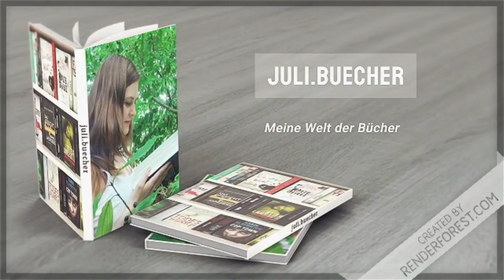[Tag] 🍁 Bunter Herbst - Bunte Fragen | juli.buecher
Es ist Herbst und somit wird es Zeit für einen Herbst-Tag. Dieses Jahr habe ich mir den "Bunter Herbst - Bunte Fragen" Tag von Steffi vom Kanal "Der Buchschnack ausgesucht. Viel Freude beim Schauen :)

𝓓𝓲𝓮 𝓕𝓻𝓪𝓰𝓮𝓷:
1. Zeige ein Buch mit einem herbstlichen Cover.
2. Zeige ein Buch, dessen Atmosphäre du besonders gemütlich findest.
3. Was trinkst du im Herbst am liebsten?
4. Was isst du im Herbst am liebsten?
5. Halloween steht vor der Tür! Zeige ein Buch mit einem gruseligen Setting.
6. Was ist dein liebster Film im Herbst?
7. Was ist deine liebste Serie im Herbst?
8. Welche ist deine liebste Kerze im Herbst?
9. Was machst du im Herbst am liebsten?
10. Welche Musik hörst du im Herbst am liebsten?
11. Welche Bücher möchtest du diesen Herbst lesen?
12. Kürbissuppe oder Apfelkuchen?
13. Auf welches Kleidungsstück freust du dich am Meisten?

** Über diesen Link könnt Ihr die eBook-Flatrate der App „Skoobe“ einen Monat gratis testen. Wenn Ihr Euch über diesen Link anmeldet, unterstützt Ihr mich, denn dann darf auch ich 7 Tage kostenlos lesen.